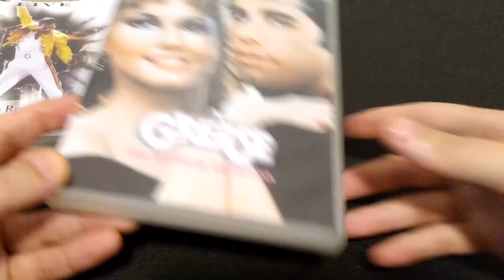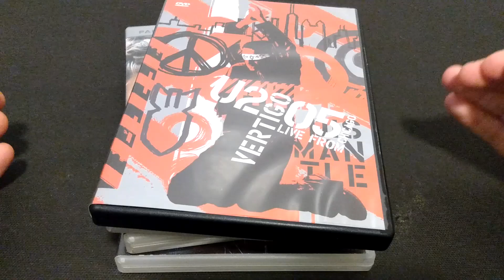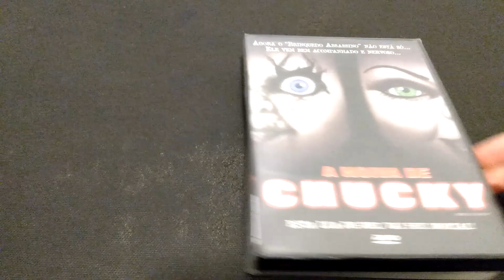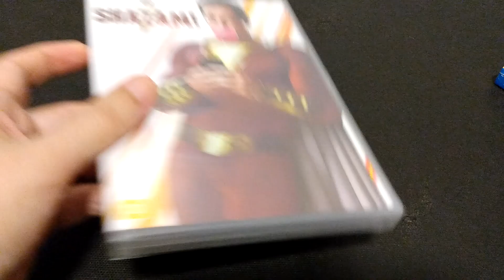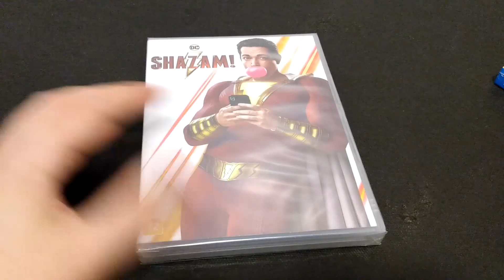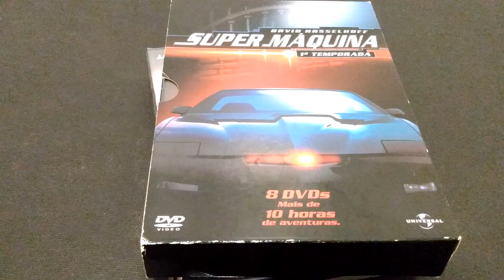Prêmios em dvds para os membros do Canal Oswaldo Potenza